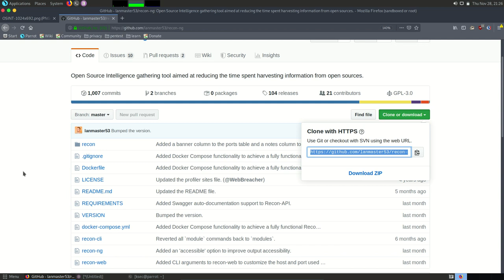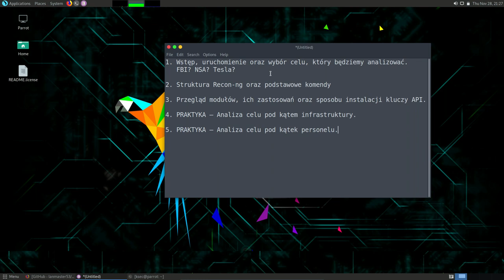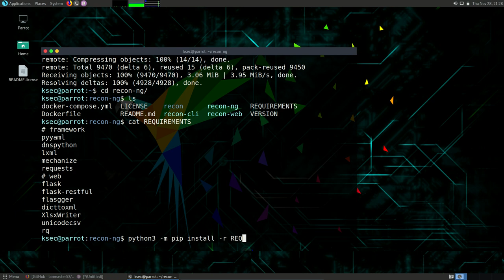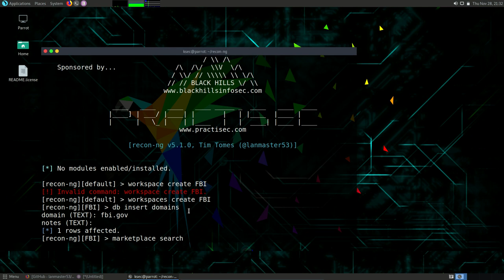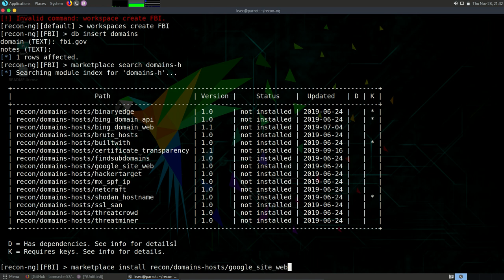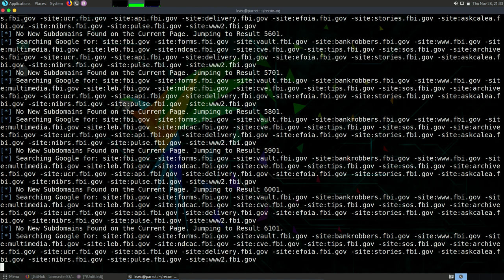RECON-NG - wstęp oraz instalacja (OSINT)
Witam w mini-serii na temat frameworku RECON-NG 5, służącego do analizy celu. Zarówno pod kątem infrastruktury oraz personelu.

Recon-ng jest dość rozbudowany, dla tego całość materiału podzielona jest na pięć krótkich filmików, na których omówimy narzędzie, tak aby można było z łatwością go wykorzystać do analizy wybranego celu.

Jest to również narzędzie, które ułatwi nam zrozumienie jakie dane są publicznie dostępne na nasz temat.

Pozdrawiam